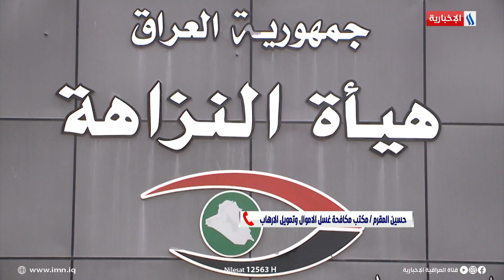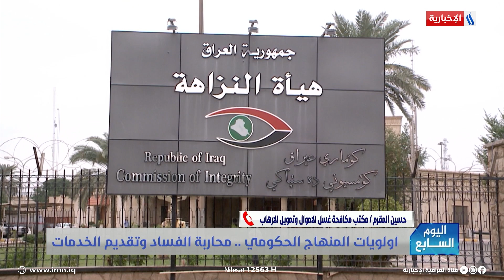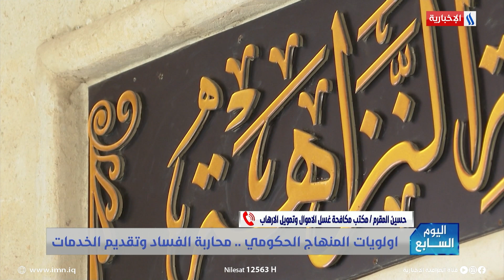اليوم السابع | حسين المقرم: مكتب مكافحة غسل الأموال وتمويل الإرهاب